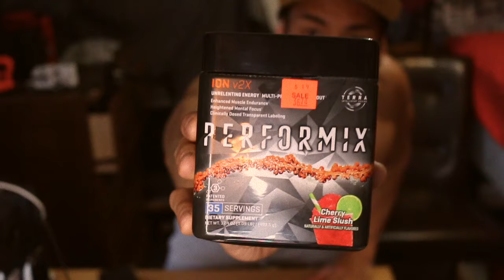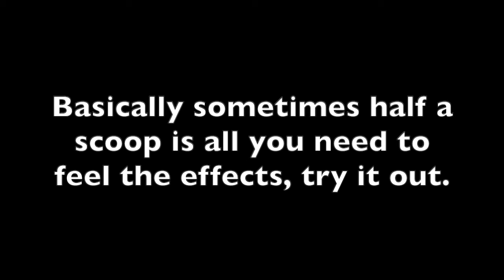HOW MUCH PRE WORKOUT to take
Simple video where i discuss how much pre workout you should take, or how much caffeine you should take before your workout.
a lot of times we over do the pre workout thing and it can become addictive.

For the BEST JERKY IN THE WORLD (unique snowflake jerky)

(DM your order)

-CANON EOS 70D CAMERA

-BEST priced WIDE ANGLE LENS

-BEST KIND OF LIGHTING FOR VIDEOS

-BEST mic for audio

SUPPLEMENTS and GYM ACCESSORIES

-SPIRULINA (immune and detox)

-MY MULTIVITAMIN

-MY SECRET PREWORKOUT (BULLETPROOF)

-Wanna burn more calories when you workout?

-Cheap and reliable gym HEADPHONES